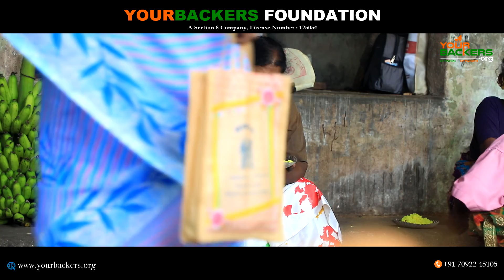14th June 2022 | Food Distribution | Your Backers Foundation | Volunteers | Puducherry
14-06-22 YourBacker’s Volunteers distributed food to the needy near Uzhavarkarai and Boomiyanpet - Puducherry
"Providing daily food support can help them grow and change their lives"
Step by step together we can solve hunger!